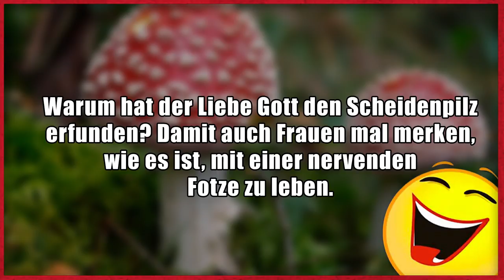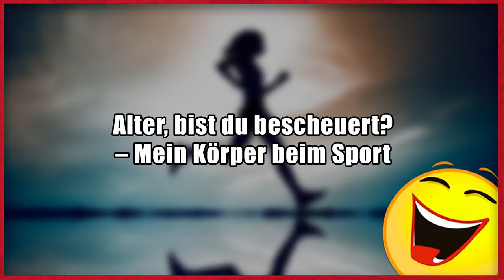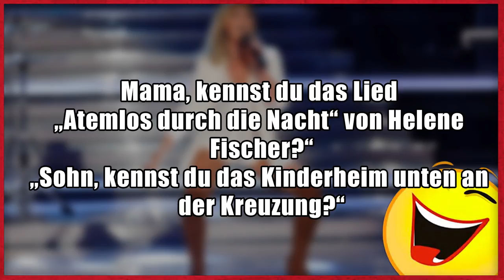Lustige Witze | Folge 166 (mit schwarzem Humor)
Dann schick einen Brief mit frankiertem Rückumschlag an:

Michael Sperling
Stichwort: MasterJam
Zülpicher Straße 227
50937 Köln